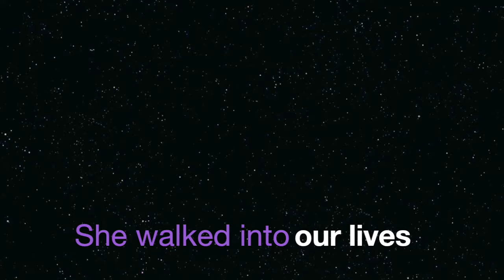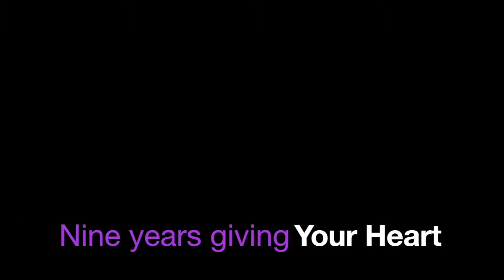Thank You, Jet!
Jet Parrett, one of the members of SAFE's Board of Directors, ended her term at the close of 2016, capping off an incredible nine year run as a vital and valuable member of this organization. While she promises she has no intention of leaving us, it still seems super fitting to take a look back at her involvement with SAFE over the years and celebrate her amazing contributions, her giving heart, and that winning smile. Please join me in thanking Jeannette Parrett for all she has done to make SAFE great. Here's to nine more years, Jet!!!